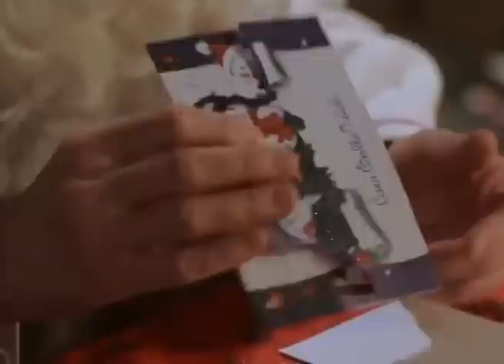Costumbres y tradiciones de México NAVIDAD